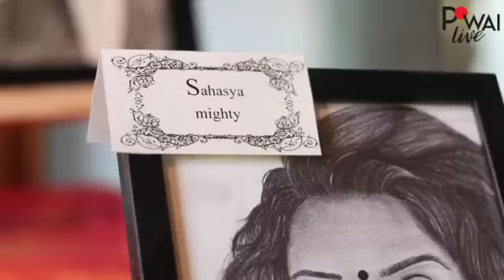Tasleem Rodrigues, Powai's Undiscovered Artist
Originally published: 28th February 2019

Art is not what you see, but what you make others see. Art is something that makes you breathe with a different kind of happiness.

We met up with Tasleem Rodrigues, a budding artist, who showcases her masterpieces in her latest exhibition, Divine Beauty.
She has taken the next step in her pursuit of art and believes in doing the impossible.